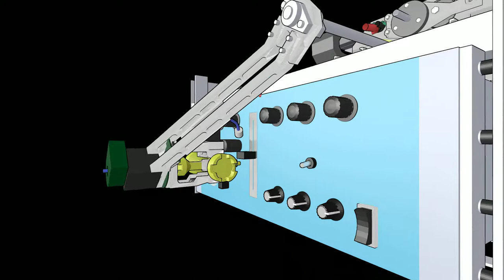voind robot concept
Animation of voind robot concept. A robotic arm designed to actuate vintage audio equipment and integrate it into the voind platform.